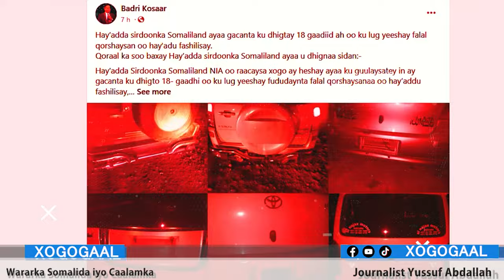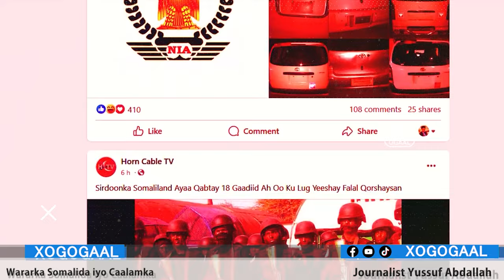Xog Ciidanka Sirdoonka Somaliland Fashiliyey Shirqolo Halisa? Xuuraankii Huwanta ee baxsaday Siro?